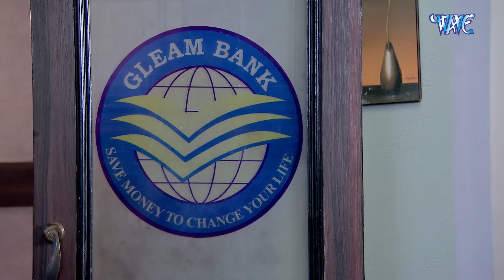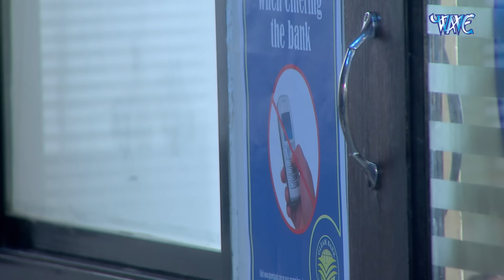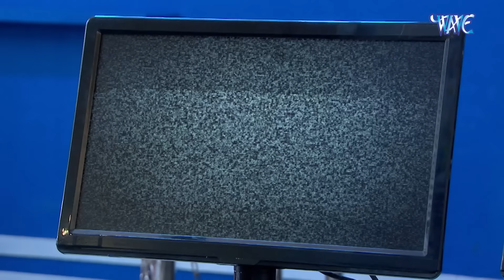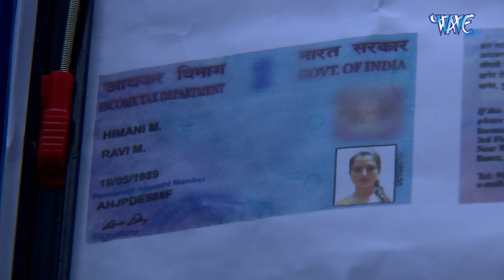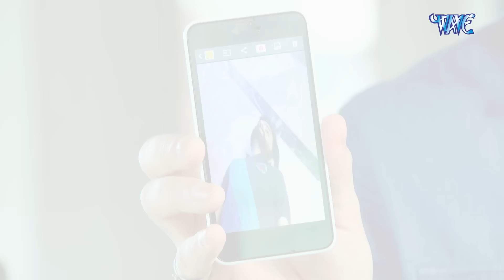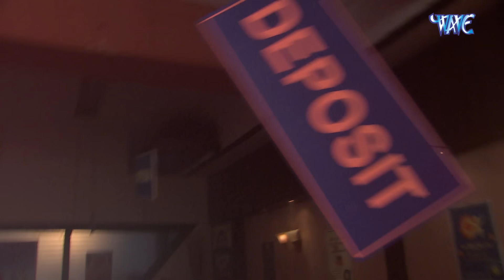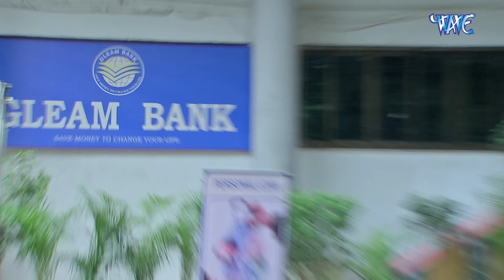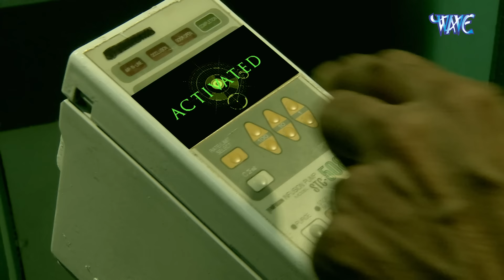Modi की सुरक्षा में तैनात CID Officer ACP Pradyuman | Best Episode Of CID